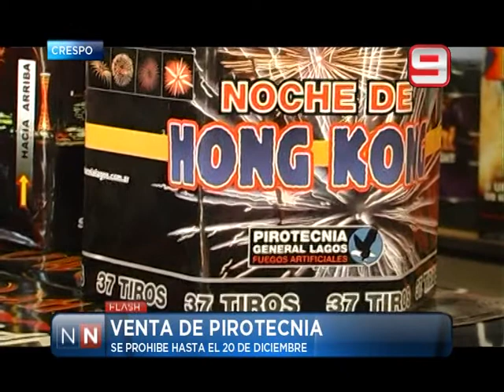Las Noticias por el Nueve - Venta de pirotecnia - 12/12/2013